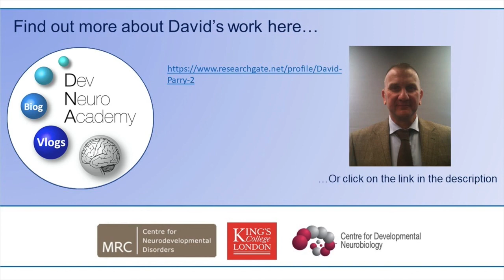Introducing Dr. David Parry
Join Dr. David Parry to hear about his journey into Neuroscience, through knee injuries, pursuing his passions as a mature medical student, and his experience in the Armed Services.